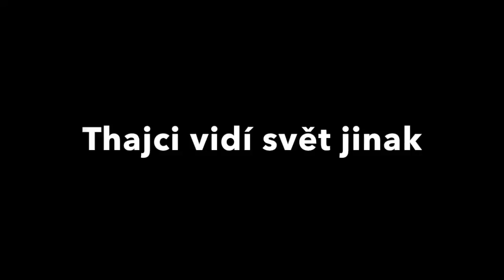Thajci vidí svět jinak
“Thajci vidí svět jinak.  Když se stydíme, usmějeme se. Když se nudíme, kopeme. Když jsme vystresovaní, meditujeme. Jídlo je velká věc, problémy jsou nicotné. Čím víc se cítíme smutní, tím víc jsme hraví. Máme spoustu vody, a tak před domy jí máme plné nádoby na přivítání hostů. Plavíme po ní trhy a stříkáme jí při slavnostech. A používáme jí na koupání slonů. Ve vodě máme ryby a rýži na polích. A vždy toho uděláme spousty, aby jsme se mohli podělit. Relaxaci beremé vážně. Máme bylinné lázně, kurkumové lázně, kokosové lázně, kladivové lázně, laserové lázně, lázně v lese, lázně v jeskyni, a dokonce máme lázně na golfových hřištích. Nepotřebujeme mnoho k vytvoření romantiky. Jednoduše začneme krásnou scenérií, přidáme trochu thajského šarmu a zakončíme spoustou zábavy. Thajský způsob – náš způsob jedinečné spokojenosti. A začíná to lidmi. Úžasné Thajsko …”